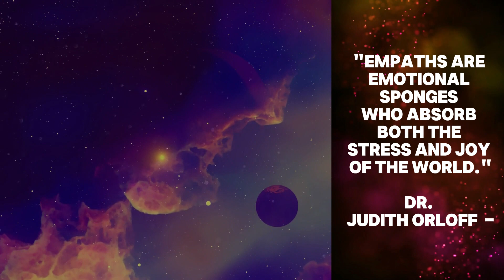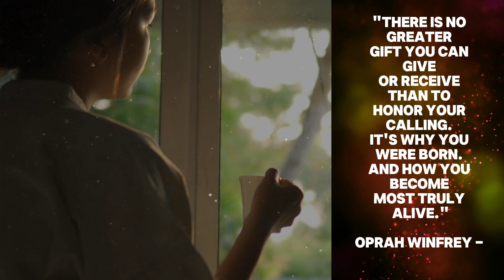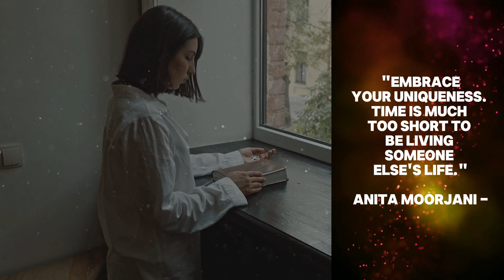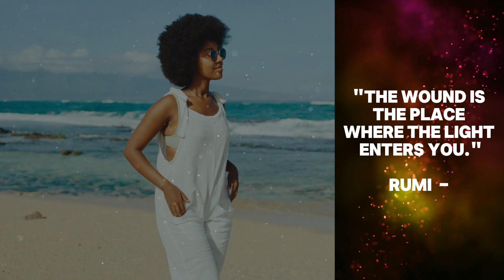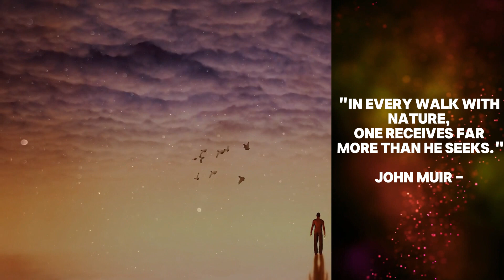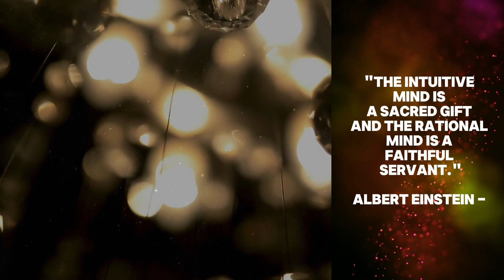Are You an Old Soul? 7 Signs You're a Lightworker Here to Guide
Do you feel like you've walked this earth before, possessing wisdom beyond your years? Do you often find yourself deeply connected to others' emotions, as if you're here with a purpose larger than life itself? If so, you might be an old soul — a lightworker destined to guide and heal.

Being an old soul means more than just feeling out of place in this fast-paced world. It's about recognizing a deeper, ancient purpose within you. Imagine you're carrying the torch of light through the ages, spreading love, wisdom, and healing wherever you go. You are here for a reason, and understanding the signs of being a lightworker can help you embrace your true calling.

In this video, we'll delve into the characteristics of lightworkers and explore seven key signs that might indicate you belong to this special group. This journey of self-discovery could unlock a deeper understanding of who you are and why you're here.